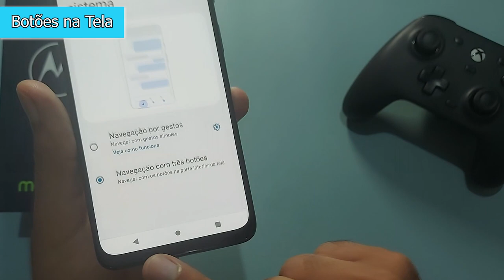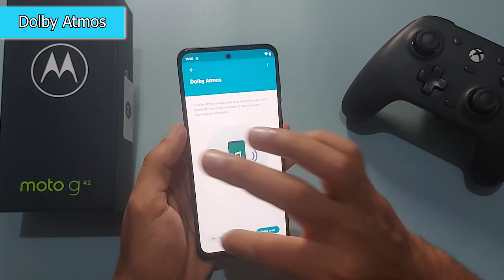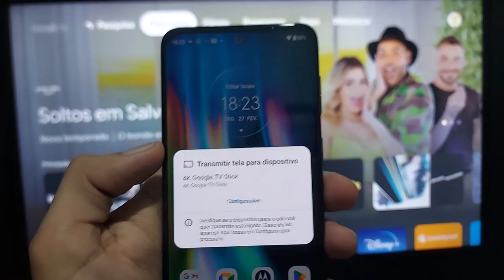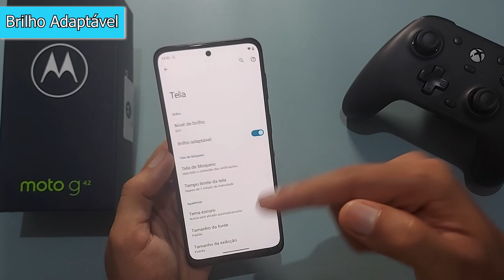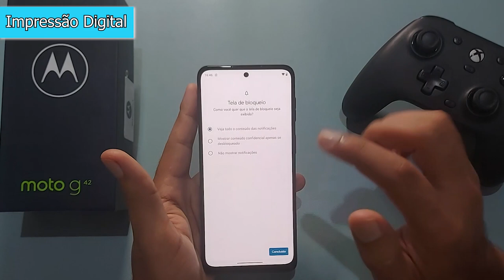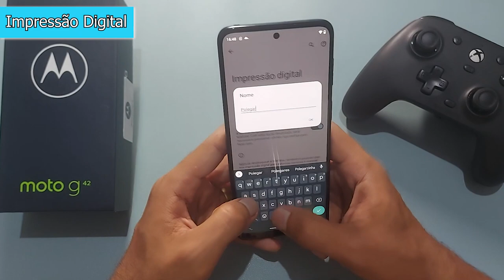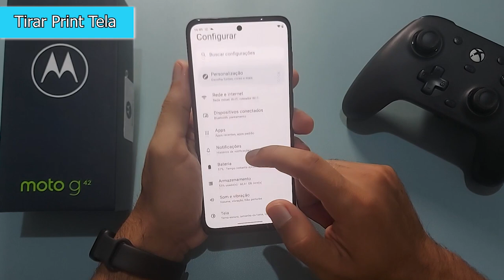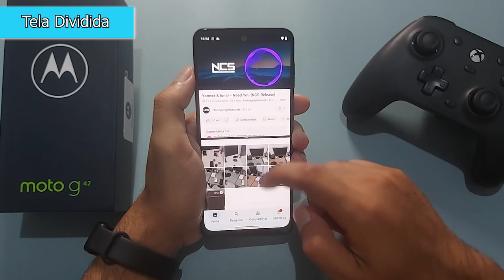*MAIS DE 8 Dicas e TRUQUES do Moto G42* Parte 1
00:00 Introdução
00:15 Botões na Tela
01:40 Modo Noturno
02:04 Dolby Atmos
03:13 Dica Importante
03:47 Transmitir Tela
04:36 Brilho Adaptável
05:34 Ativar NFC
06:18 Impressão Digital
08:50 Tirar Print Tela
10:00 Tela Dividida